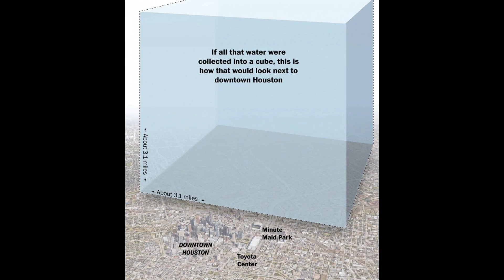HARVEY UPDATE!!! (Narrated)